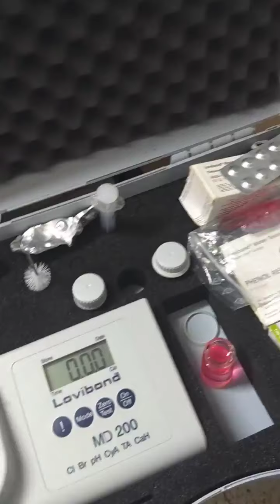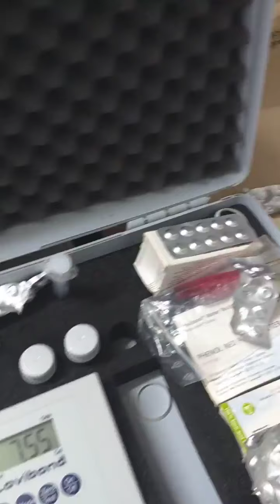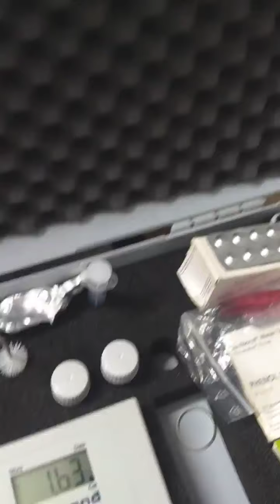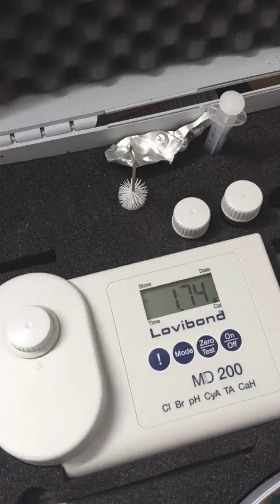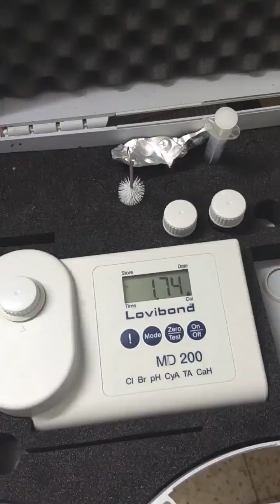TRABAJANDO EN ESPAÑA Mantenimiento de piscinas (piletas , albercas) Medición de PH y CLORO .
Medicion de PH y CLORO Libre y Total en España Tenerife. PISCINAS LIMPIAS. Medidor digital .